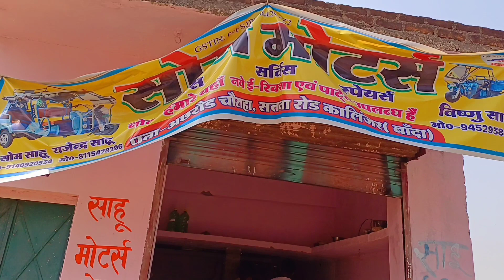youtube के पैसों से रिक्सा 💥🙏shailuvlog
My first vlog how to viral my first vlog ll ❤️

In " Welcome to [ desi vlog y80 ] ' s vlog channel ! this [ My First Vlog 2024 ] , join me as I [ briefly describe the main activities or theme ] . From [ mention specific places or activities ] to [ highlight any special moments ] , this vlog is packed with [ positive adjective ] moments .